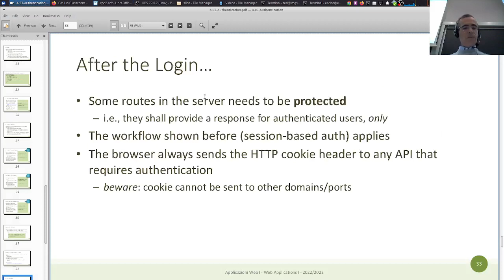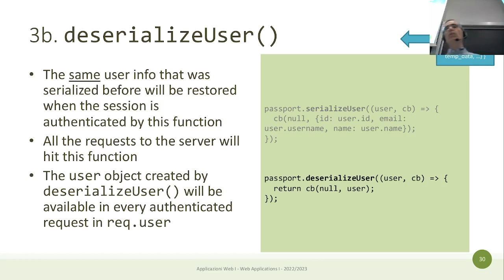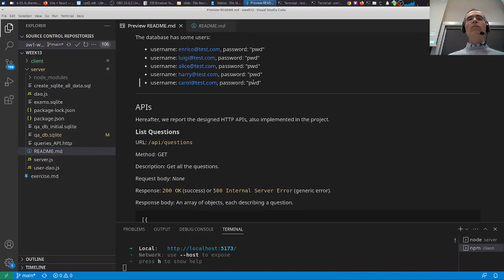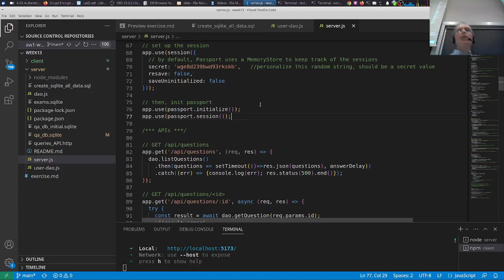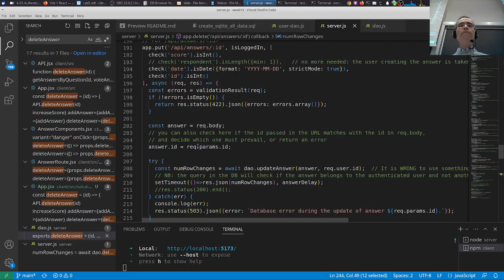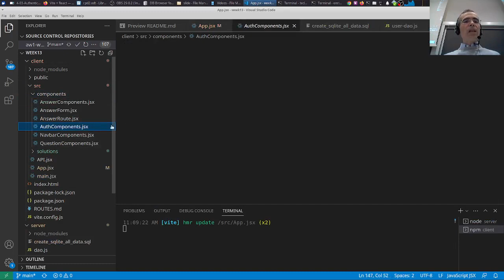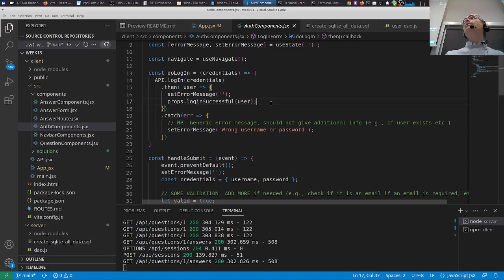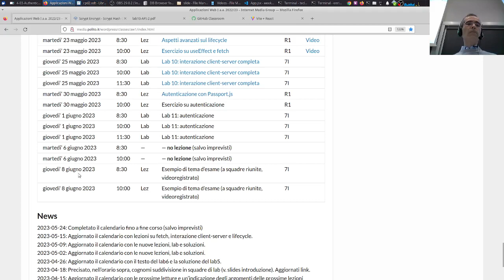AW1-2023-L28: esempio autenticazione con passport